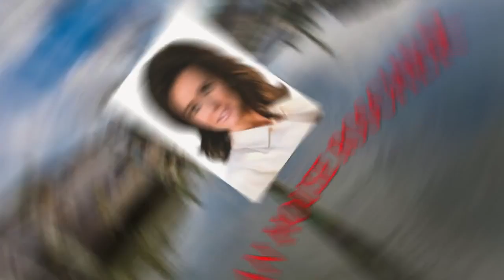Susan House Roscher-23 CaribbeanAve, Virginia Beach, VA